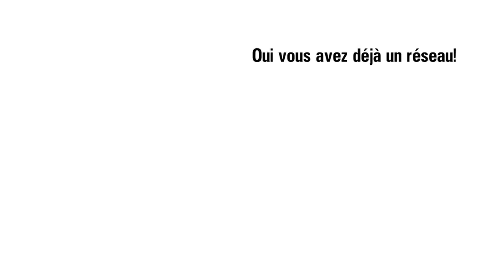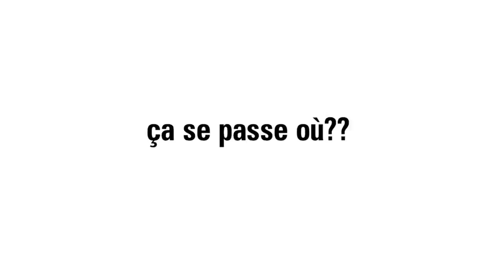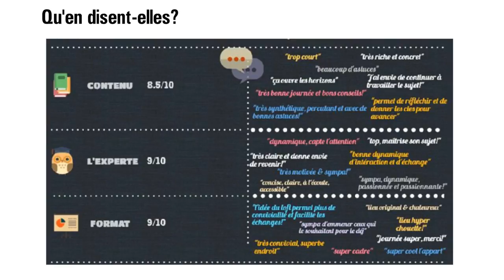Formations du Loft#4 Learn networking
Comment et pourquoi faut-il réseauter? Réponse!